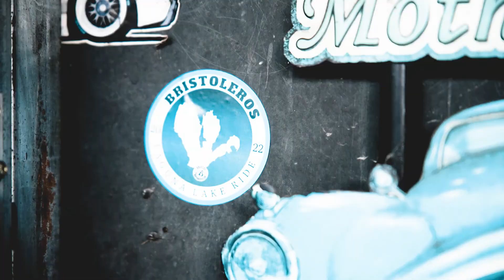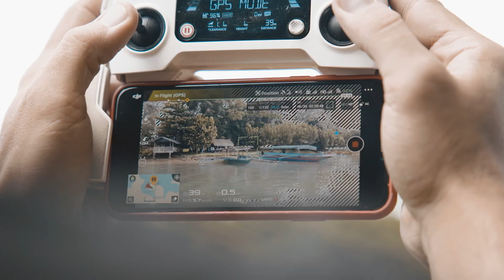Bristol Motorcycles | Laguna Ride | Soloviento Lake Caliraya